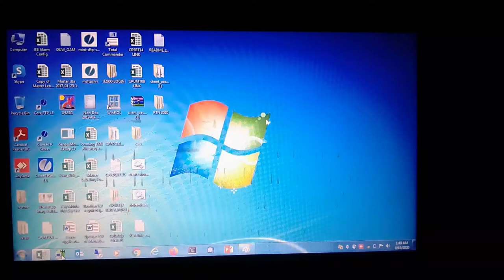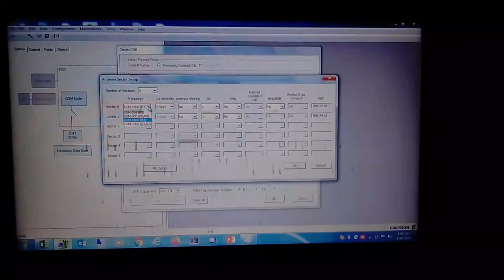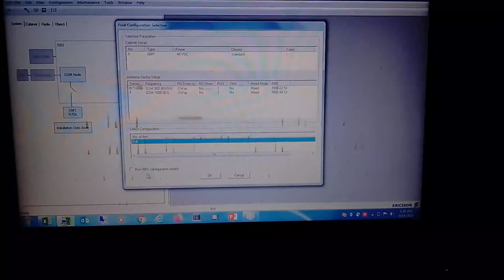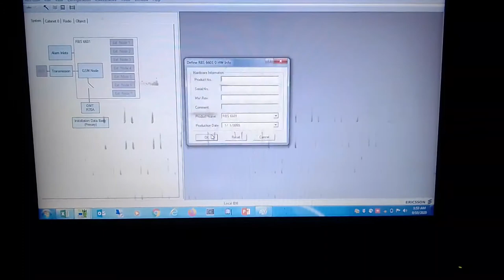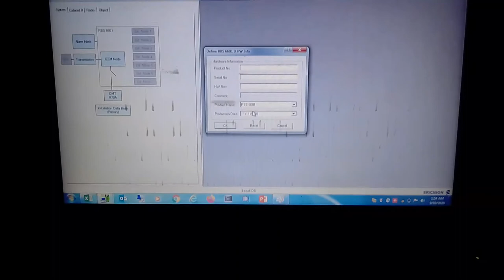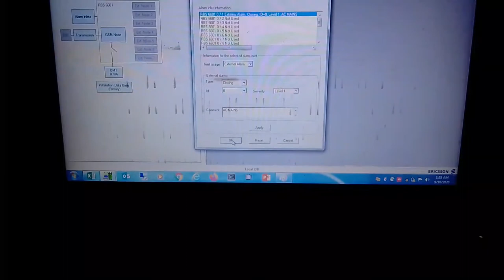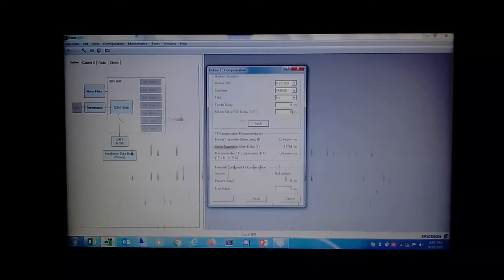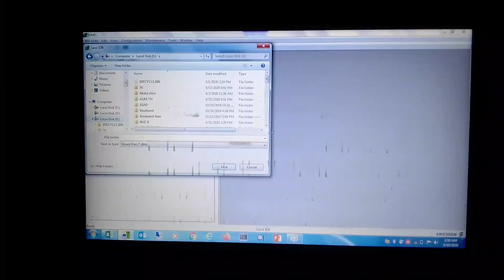Ericsson 2G DUG IDB. How to create IDB on DUG Engineer Masud Telecommunication.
IDB and Engineer Masud Mobile network & Telecommunication work  tip's and jobs

Search

Telecommunication work

Language

Download PDF

Watch

Edit

Telecommunication (from Latin communicatio, referring to the social process of information exchange, and the Greek prefix tele-, meaning distance) is the transmission of information by various types of technologies over wire, radio, optical or other electromagnetic systems.[1][2] It has its origin in the desire of humans for communication over a distance greater than that feasible with the human voice, but with a similar scale of expediency; thus, slow systems (such as postal mail) are excluded from the field.

Earth station at the satellite communication facility in Raisting, Bavaria, Germany

Visualization from the Opte Project of the various routes through a portion of the Internet

The transmission media in telecommunication have evolved through numerous stages of technology, from beacons and other visual signals (such as smoke signals, semaphore telegraphs, signal flags, and optical heliographs), to electrical cable and electromagnetic radiation, including light. Such transmission paths are often divided into communication channels, which afford the advantages of multiplexing multiple concurrent communication sessions. Telecommunication is often used in its plural form, because it involves many different technologies.[3]

Other examples of pre-modern long-distance communication included audio messages, such as coded drumbeats, lung-blown horns, and loud whistles. 20th- and 21st-century technologies for long-distance communication usually involve electrical and electromagnetic technologies, such as telegraph, telephone, television and teleprinter, networks, radio, microwave transmission, optical fiber, and communications satellites.

A revolution in wireless communication began in the first decade of the 20th century with the pioneering developments in radio communications by Guglielmo Marconi, who won the Nobel Prize in Physics in 1909, and other notable pioneering inventors and developers in the field of electrical and electronic telecommunications. These included Charles Wheatstone and Samuel Morse (inventors of the telegraph), Alexander Graham Bell (inventor of the telephone), Edwin Armstrong and Lee de Forest (inventors of radio), as well as Vladimir K. Zworykin, John Logie Baird and Philo Farnsworth (some of the inventors of television).

According to Article 1.3 of the Radio Regulations (RR), telecommunication is defined as « Any transmission, emission or reception of signs, signals, writings, images and sounds or intelligence of any nature by wire, radio, optical or other electromagnetic systems.» This definition is identical to those contained in the Annex to the Constitution and Convention of the International Telecommunication Union (Geneva, 1992).

Etymology

History

Technical concepts

Societal impact

Regulation

Modern media

See also

References

External links

Last edited 4 days ago by Elkost

Desktop